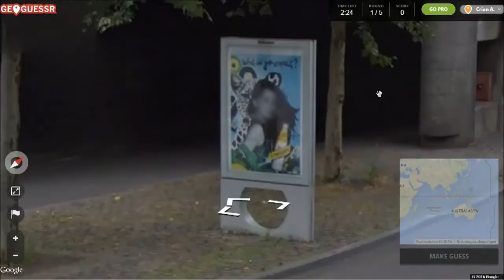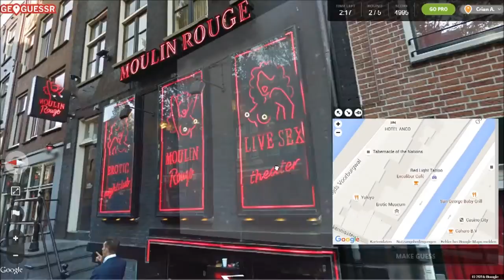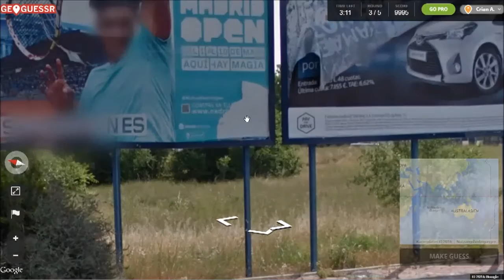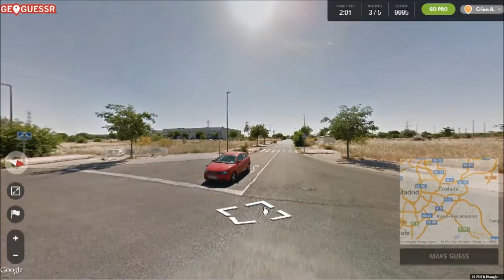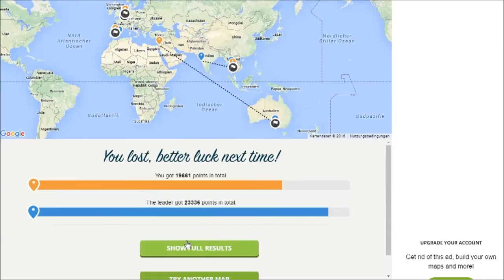Let's Play GeoGuessr #11 Rotlichtbezirke [German/Deutsch]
- GeoGuessr -

Was sehen wir und wo befinden wir uns? Diese Fragen sind der Hauptbestandteil in GeoGuessr. Das kostenlose Browserspiel nutzt Bilder von Google Streetview und man muss auf einer Landkarte möglichst genau markieren, wo man sich befindet. Wer nach fünf ausgewählten Orten (oder Stadien, bekannten Schauplätzen, Sehenswürdigkeiten etc.) die meisten Punkte hat, gewinnt.

Mitspieler
Neon
Hekepito
Daxter

Das Thumbnail wurde von Alex erstellt.